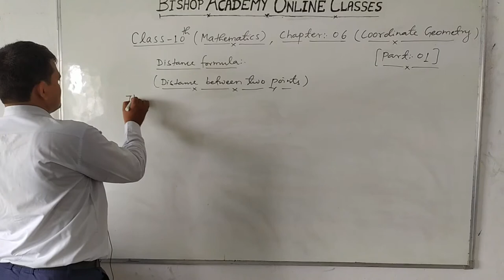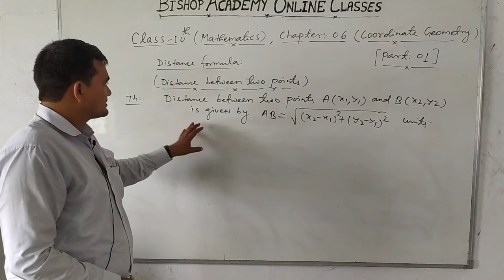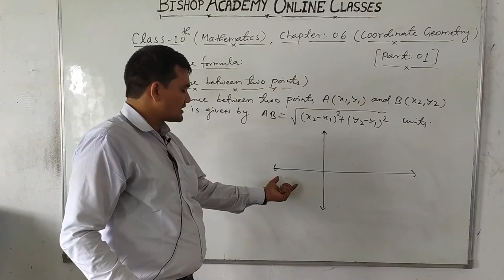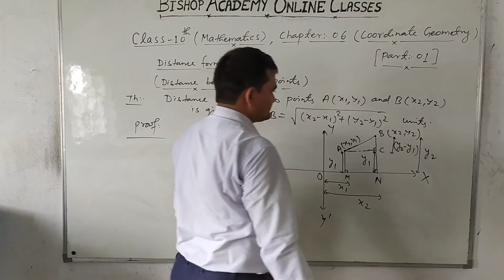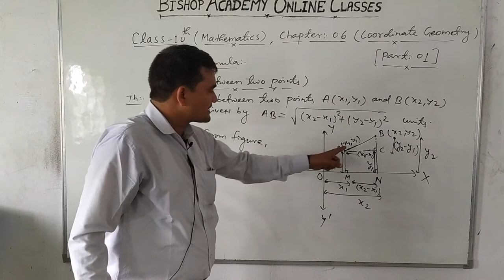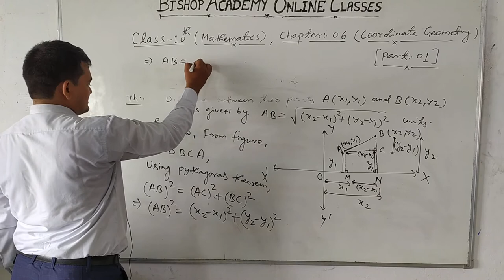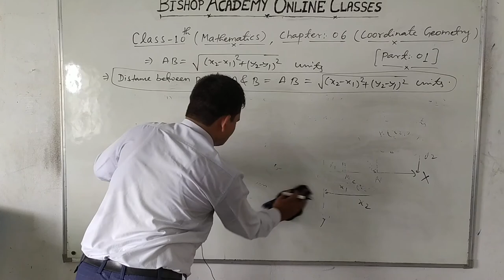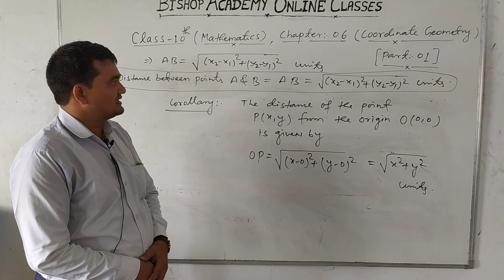MATHEMATICS | CLASS 10 CBSE | CHAPTER 6 |COORDINATE GEOMETRY (PART 1)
THIS VIDEO IS ADDRESSED BY AJAY KUMAR SRIVASTAV SIR (FACULTY OF MATHEMATICS)